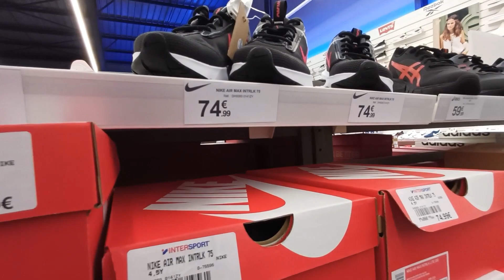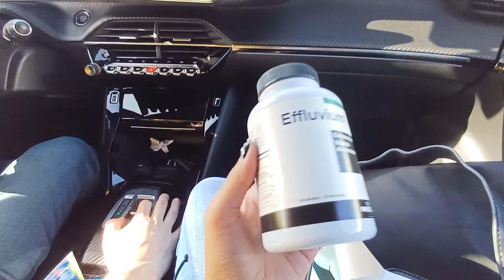Jalan ke kota shopping sepatu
mencoba lagi bikin youtube channel, krn da lama bet, rada bgg gw akakaka